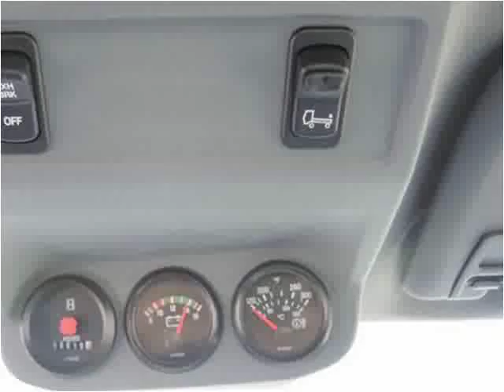2015 Ford F-650 New Cars Manassas VA